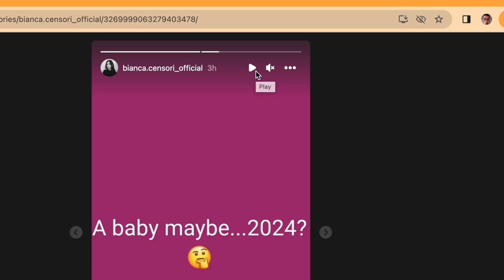Kanye West Wife Bianca Censori is PREGNANT or!!?!?!?! | ummm WHAT IS THIS!!!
Donda artist Kanye West wife Bianca Censori announces she's having a BABY in 2024 or NOT!?!?!?!? | google claims it's her instagram but i don't believe it. rumour is even though Ye has kids with Kim Kardashian he does want more..